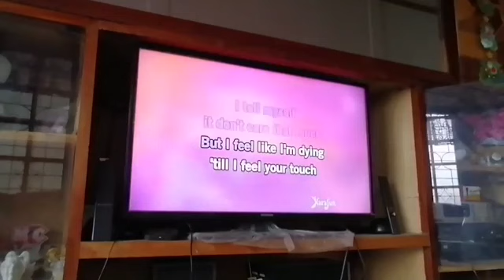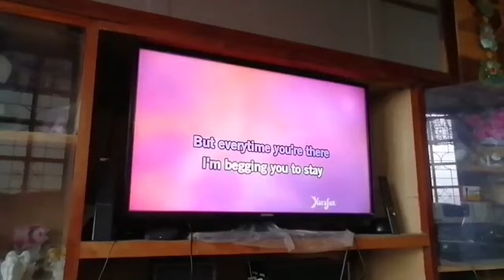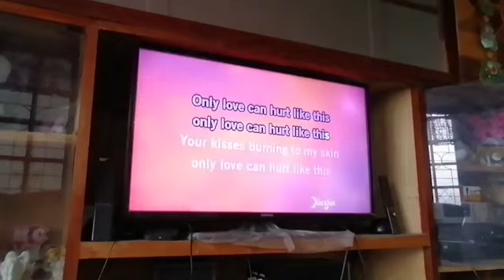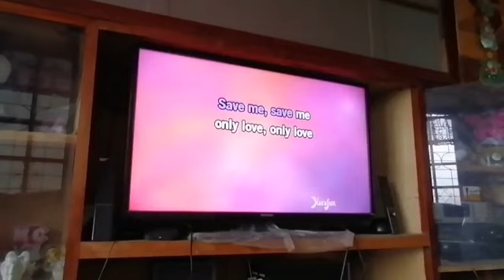Only Love Can Hurt Like This - Paloma Faith (karaoke cover)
it's my new favorite song in the start of the year 2023 😅 HAPPY NEW YEAR EVERYONE 🥳🥳🥂🎆🎆🎆🥂🥰😍💝